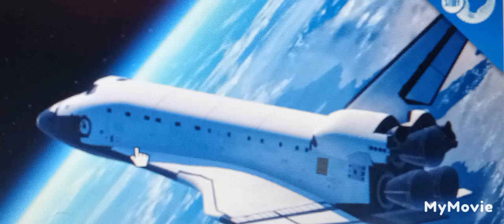Missio to Cybertron clip 16